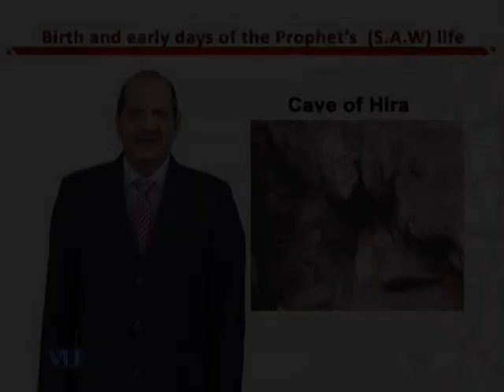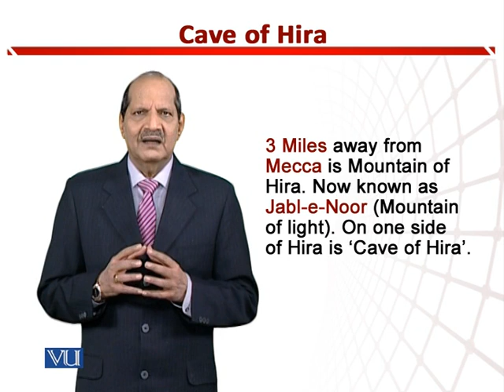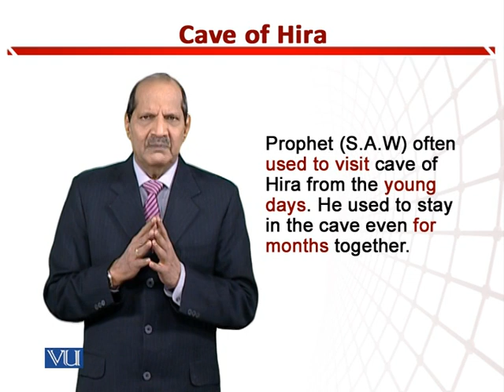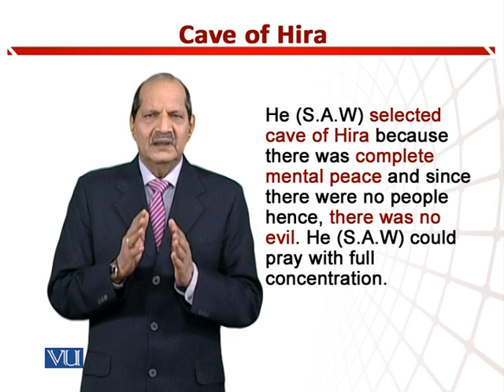Cave of Hira | Teaching of Social Studies & Islamiat in Early Years of Education | EDU306_Topic090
Topic090: Cave of Hira,
By Dr. Zafar Cheema